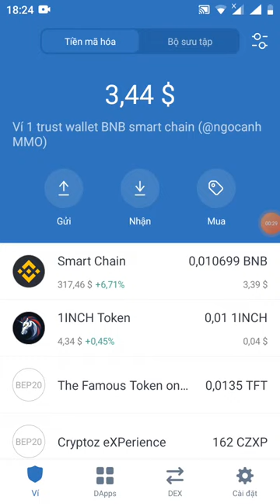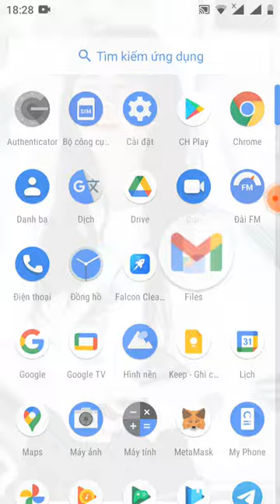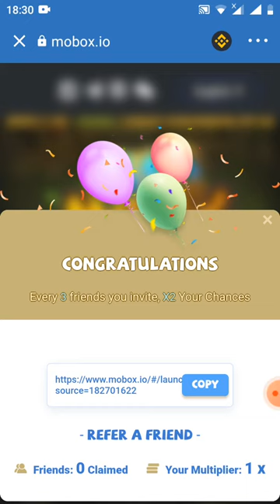hướng dẫn Claim 500 NFT mạng binace smart chain (kèo hên xui)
Link đk

Link Jion tele gam (anh em vào telegram vào mục tìm kiếm rõ chữ @mobox-io rồi Jon vào gup nhé